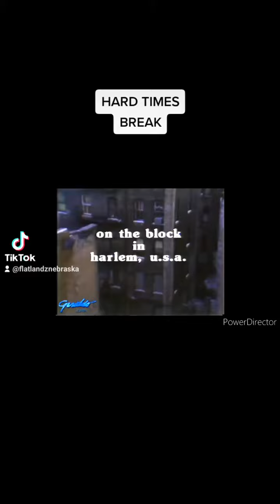January 3, 2023